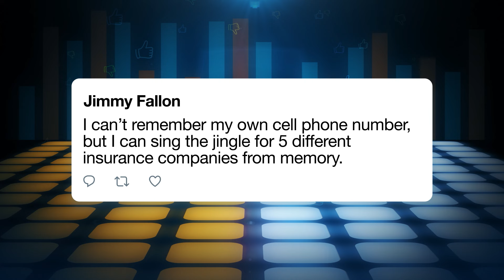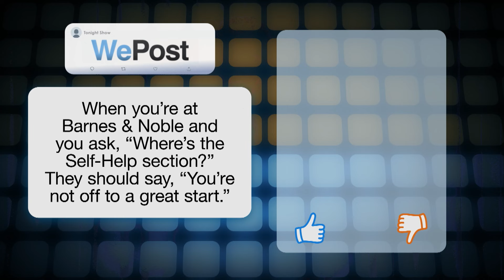WePost: Credit Card Bills, Lamps | The Tonight Show Starring Jimmy Fallon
Jimmy gets help from the audience to decide what he should post on X based on which post gets the most votes.